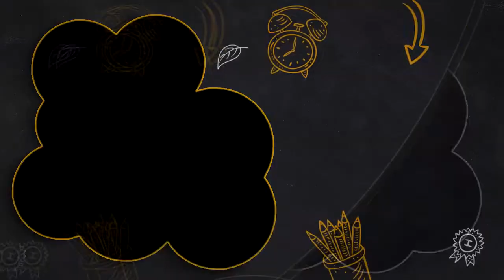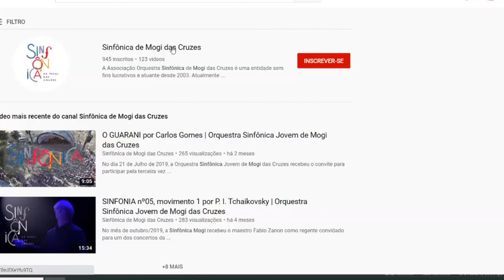Aula 2 - Canto Coral - Aulas de Musicalização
Canto Coral
Projeto Pequenos Músicos - Musicalização
Profª. Fernanda e Prof, Cleber